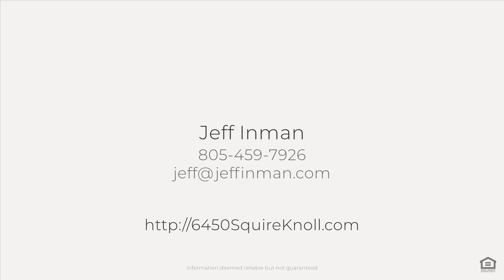6450 Squire Knoll Rd, San Luis Obispo, CA